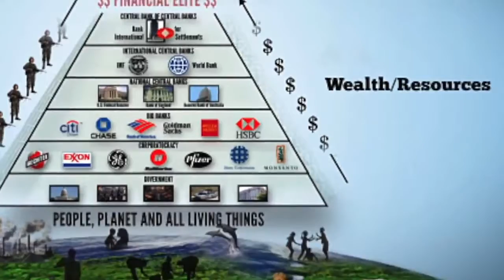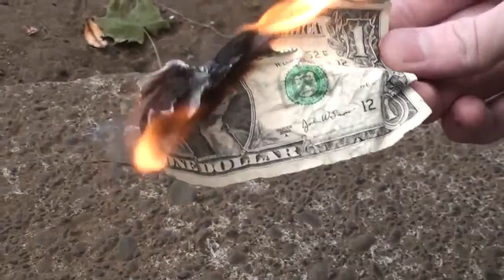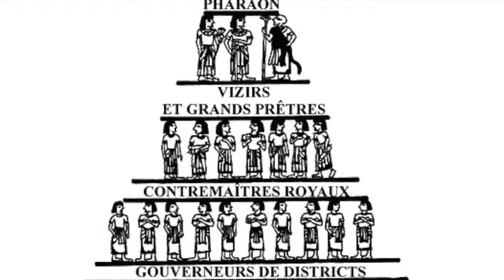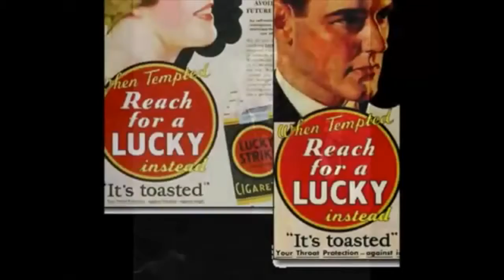Consumerism Exposed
Silver Shield MiniMintages Silver Shield Group Proof MicroMintages At

Does having more stuff make you happier? We act like it does, and we keep buying more and more. Buying so much stuff becomes a problem when we believe it will enhance our sense of selves. Watch.

Sharing with gratitude to the makers of the video and the channel. The truth will be revealed.

Beauty and fashion gurus are pretty, always in line with the current trends and loved by millions and millions of fans who voluntarily choose to blindly follow every single step of their heroes.